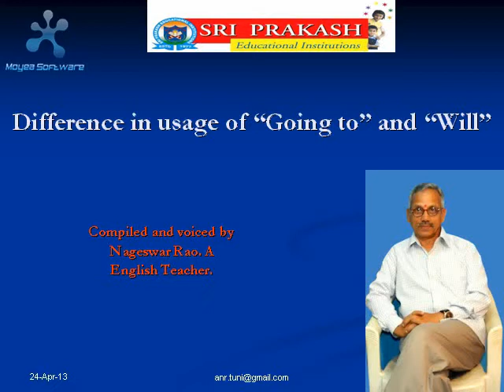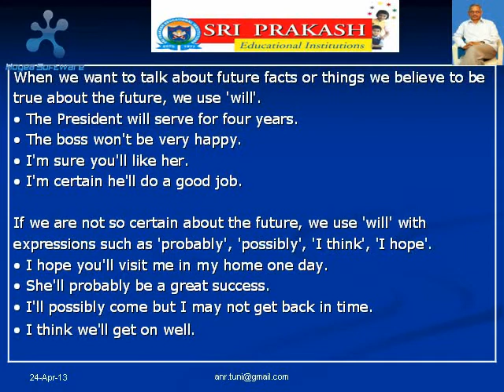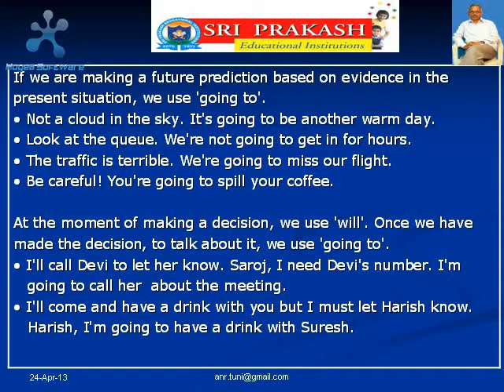Difference in usage of "Going to" and "Will".